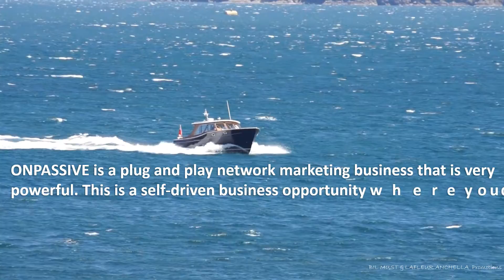Unleash the potential from ONPASSIVE